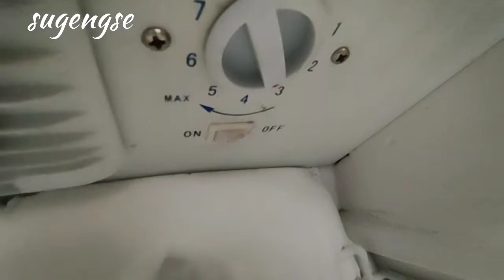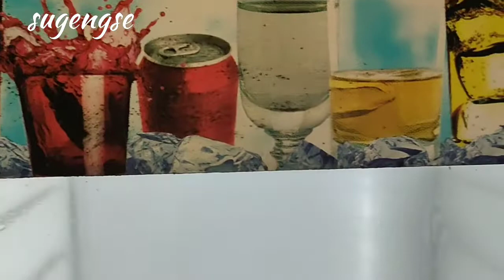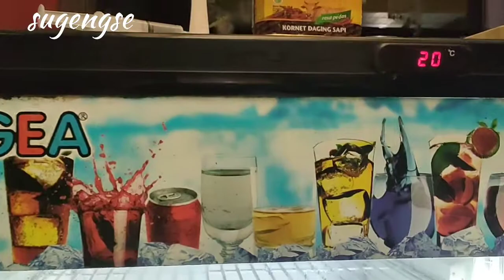cara perbaiki dan modifikasi termostat Showcase ngeblok es.. sendiri bisa..?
teman shabat mari belajar pasang termostat sendiri..akibat showcase ngeblok..semoga bermanfaat.